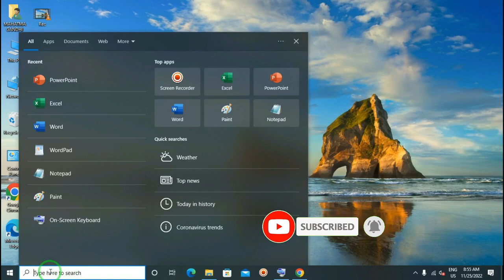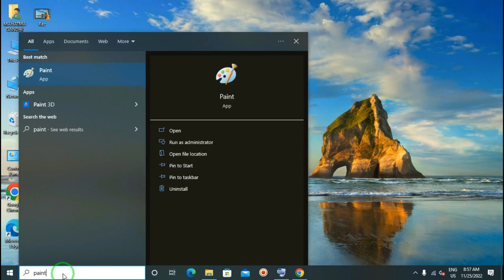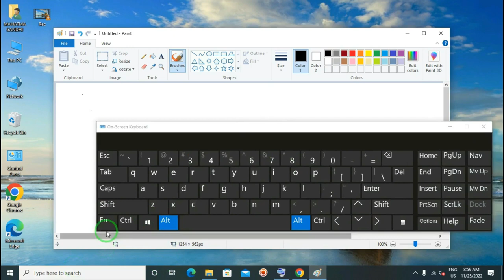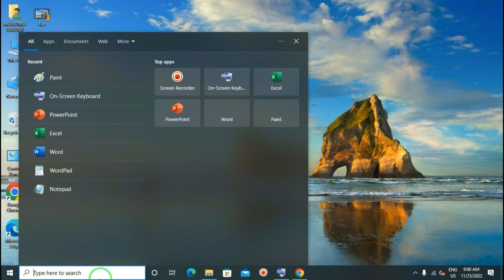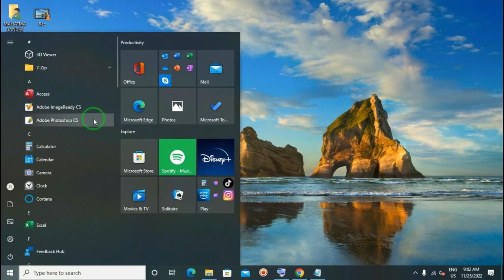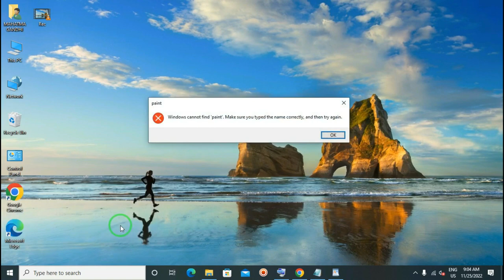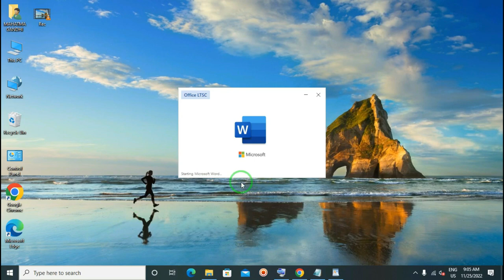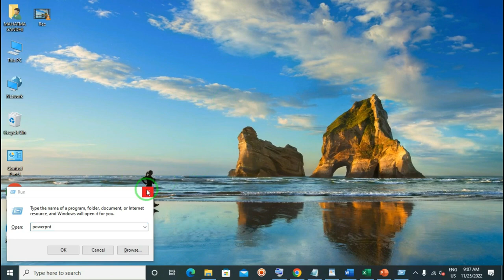First Class Computer//कम्प्यूटर की पहली क्लास // सीखें बिल्कुल शुरू से हिन्दी में ,पार्ट -01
ये वीडियो उनके लिए जो पहली बार कंप्यूटर  सीखते हैं
ईस वीडियो में सिखाऊंगा की सॉफ्टवेयर को कैसे ओपन करते हैं
सर्च और रन कमांड के द्वारा